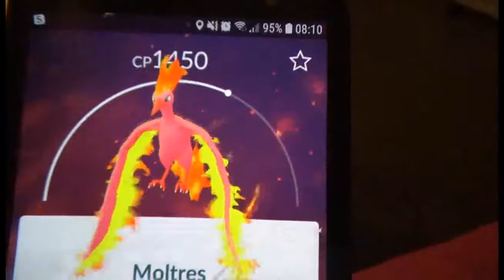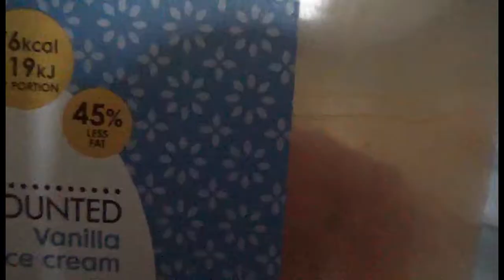Vlogvent 2018 Day 20 - Surprised I Got It All Done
Vlogvent Day 20 was messy but in some ways good?